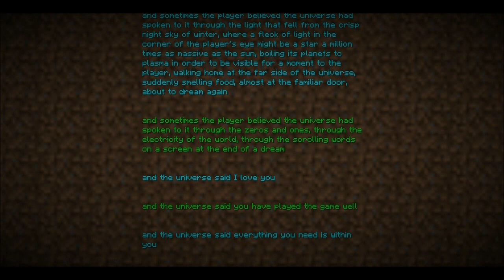The Minecraft Ending Story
***SPOILER!***
This is what plays after you defeat the Ender Dragon. It was very sweet and brought a tear to my eye when I was reading it.
The song is called "Weightless".